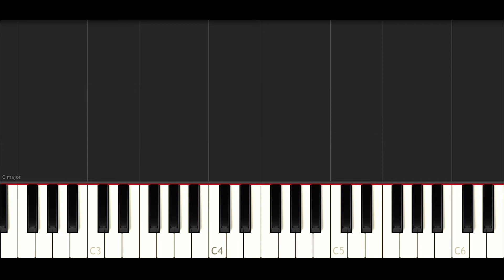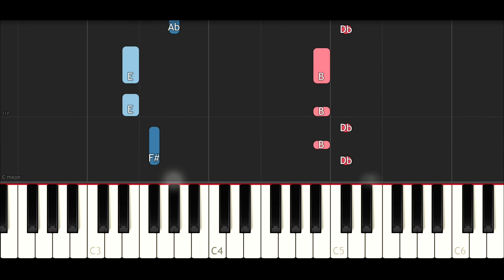Kodak Black - Patty Cake (SLOW EASY PIANO TUTORIAL)